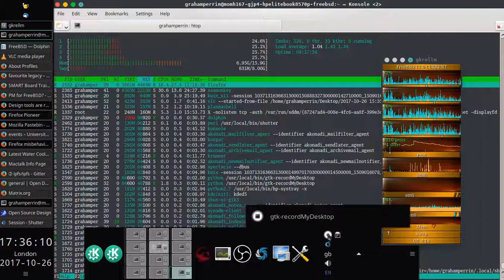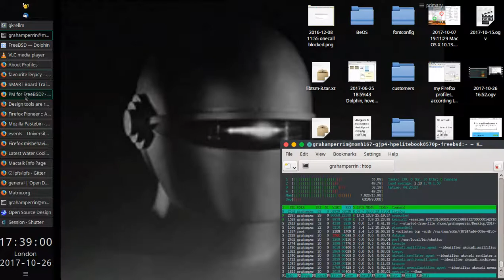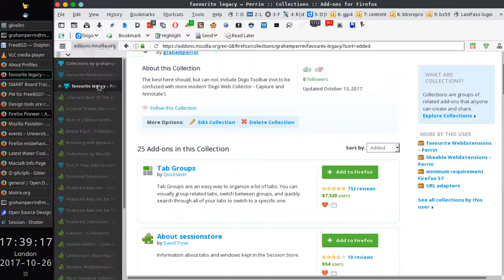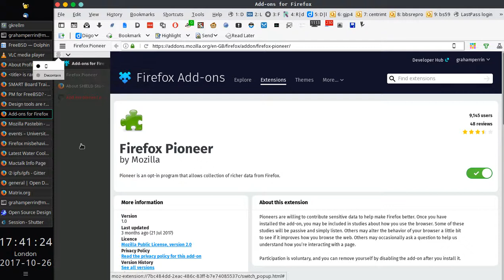previewing the new interface to extensions for Firefox – addons.mozilla.org (AMO)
was on today's milestone, but it's not yet apparent to me.

When I send an extension's page to the Firefox container that I use to test the new look AMO, the name of the extension disappears from the title of the page.

A content delivery network (CDN) issue? I wonder …